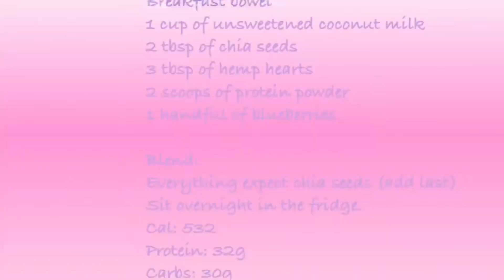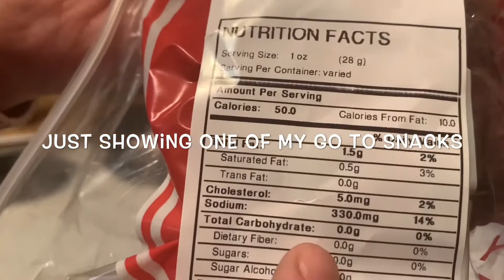Starting keto/low carb lifestyle